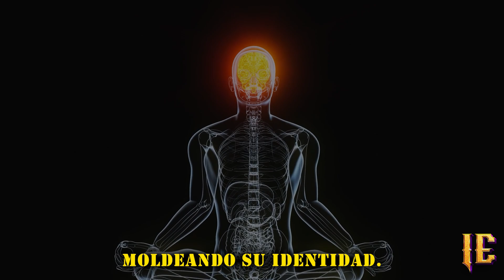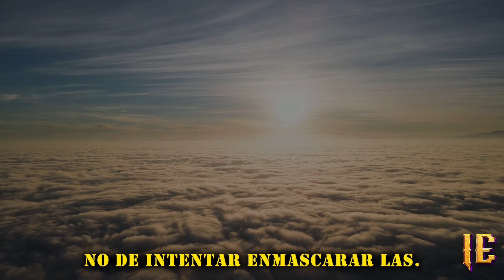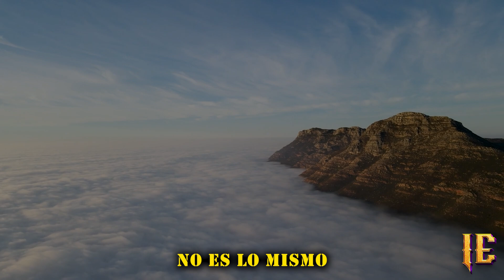La filosofía de la soledad | Por qué estar solo es tan poderoso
Embárcate en un viaje de autodescubrimiento que te invita a reflexionar mientras desentrañamos la filosofía de la soledad y exploramos el inmenso poder de estar solo. Descubre la profunda sabiduría que se esconde en tu interior y que crea conexiones auténticas en esta cautivadora exploración. Deja que la curiosidad te guíe en este video que invita a la reflexión, donde te espera el poder de la autoconciencia.

▶️The music and vocals in this video were entirely created by our team. We have taken great care to produce every element from the ground up, ensuring a unique and original experience for the audience.

This video has no negative impact on the original work.